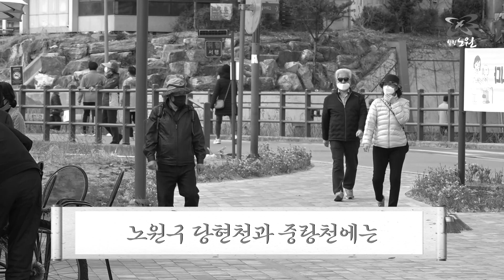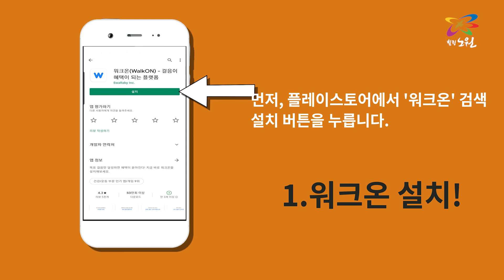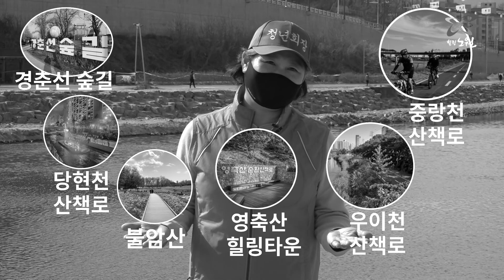노원구보건소 워크온(WalkOn) 앱으로 따로 또 같이 '소소한 온라인 걷기'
걷기 챌린지 참여하고 목표 걸음 달성 시

동네 커뮤니티 가입 후 함께 걸으면
이웃간 소통은 물론 건강한 삶까지!

워크온(WalkOn)은 만보기 기능과
수면시간, 칼로리 소모량 등을 통해
사용자의 건강을 관리하는 착한 앱

플레이스토어에서 워크온(WalkOn) 설치,
건강한 걷기 운동 함께 해요~